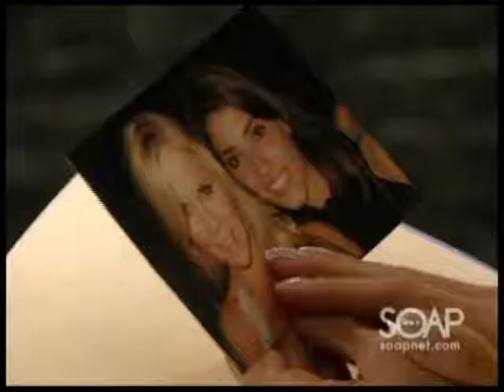Cramer Chronicles: OLTL on March 24, 2010, Part 4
At the police station, Bo informed John and Brody that Allison had awoken from her coma and escaped Statesville Prison several weeks prior, and was likely on the loose in Llanview.

When the technician superimposed Allison's face onto Roxy's picture, the guard identified her as the woman who'd visited Mitch. The only question, John mused, was where Allison had gone since then.

At the Sun, Todd pressed Kelly for details on the mystery man who had details on Melinda's death. Kelly explained that Dorian believed Melinda's death was no accident, as her mother didn't have a heart condition. Kelly admitted she suspected Mitch, as well, but dismissed her phantom caller as a prank, and wondered if she was just being paranoid. She told Todd she hadn't informed Dorian about the call, and wasn't going to.

When Dorian visited the Sun, Kelly told her that she was staying in Llanview and had accepted a job at the Sun. . Dorian ordered Kelly to quit, but Kelly said she wouldn't; she wasn't going to be under Todd's thumb, or Dorian's.

Dorian accused Todd of having no interest in Kelly or her journalistic talent, and said he'd only hired her to stick it to Blair. Todd disagreed, and said Kelly was a talented asset who would elevate the paper.

In the Llanview High gymnasium, Jessica surprised Cristian with her request to join the musical stage crew. She asked Cristian to let her prove that she was moving on by working alongside him, and rekindling the platonic friendship they'd had before they began dating.

Just then, Brody arrived outside the gym, and was struck by the sight of Cristian and Jessica together. As he entered and greeted them, he asked to speak to Cristian alone. Taking Cris aside, Brody explained that Allison Perkins was on the loose, and he didn't want to alert Jessica and possibly jostle her fragile mental state. Instead, he asked Cristian to let her join the stage crew as a means of keeping a protective eye on her, while Brody and the police continued their search for Allison. Reluctantly, Cristian agreed.

Reentering the gym, Brody said his goodbyes, and told Jessica he'd call her about their date soon. After he walked out, Jessica asked Cristian what they'd been talking about, but Cristian covered, and told Jess she could join the crew after all. As Cristian and Jessica walked off together, Brody watched from the corridor with a heavy heart.

At the courthouse, Gigi stopped Rex from making a beeline for Schuyler's apartment. She didn't believe Schuyler would run off with Sierra Rose, and sympathized with the babysitter excuse Téa had given to the judge. Rex didn't buy it; he was sure Schuyler had another secret. Gigi insisted they give Schuyler the benefit of the doubt, but Rex didn't understand why she was being so decent to a man who wanted to take her niece away from her.

As they continued to argue, Kim sashayed in, dripping with jewels and swaddled in designer duds. She asked about the hearing, and Rex told her it was postponed. Kim said it was just as well, as Schuyler and Gigi's battle would amount to nothing, since Kim would be raising Sierra.

Soon, in the neighboring lobby, Kim found herself sitting and pondering an old photo of her and Stacy; speaking to the picture, she promised to raise Sierra Rose as her own, and keep the baby's true paternity a secret. Just then, Dorian breezed past, screaming orders into her cell phone. Noticing Kim, she stopped to offer her condolences for Stacy, and tossed in a compliment for what she was sure was a skillfully made knockoff purse. Kim told her it was no knockoff, and that Clint Buchanan wanted only the best for his bride. "You're married?" Dorian sputtered, and Kim triumphantly brandished her wedding ring.

At Schuyler's apartment, Téa was horrified to learn that Sierra Rose had been kidnapped.  Schuyler feared that contacting the authorities would cause Allison  to kill Sierra. As they waited for Allison to call with more instructions, Schuyler grew increasingly frightened for his "daughter." When Gigi arrived at the door, knocked, and called for Schuyler, both Téa and Schuyler scrambled to figure out what to do.

Back at the police station, Rex rushed to Bo and demanded tha the get Kim and his brother off Gigi's back.

At Foxy Roxy's, Allison hid behind her facial mask as Natalie discovered Sierra Rose in the salon and grew suspicious of Roxy having the baby with her.  As Roxy struggled to think up an explanation, Allison crept toward the front door and locked it. As Natalie rushed over to the phone Bo, Allison pressed the pistol pressed against her back. Allison ordered Natalie to put the phone down. When Natalie turned, she asked the woman in the facial mask who she was. Allison wiped the lotion off to reveal herself.
(Soap Central summary) Part 4 of 4